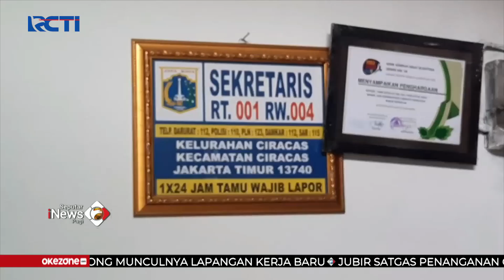CCTV Rekam Bocah 6 Tahun di Ciracas Dijambret, Liontin Emas Milik Korban Raib SIP 20/11